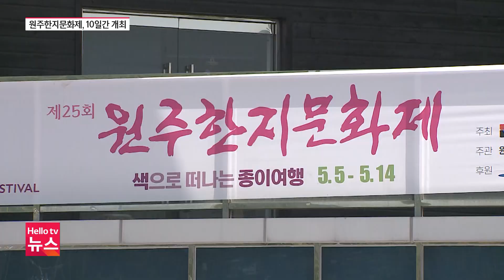원주 한지문화제, 3년 만에 정상 개최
원주 한지문화제가 코로나19 발생 이후 3년 만에 대면 축제로 개최됩니다. 주최측은 이번 축제를 통해 한지의 본고장 원주와 원주 한지의 우수성을 알린다는 계획입니다.